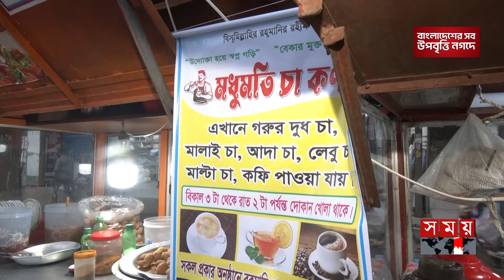চা দোকান চালিয়ে কলেজে পড়ার টাকা যোগাচ্ছেন লিমা | SSC Pass Student |Tea Shop | Barisal News |Somoy TV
মাধ্যমিক পরীক্ষায় পাশ করার পর কলেজে চান্স পেলেও অর্থের অভাবে ভর্তি হতে পারছেন না উচ্চ মাধ্যমিকে। ফলে চায়ের দোকান দিয়ে ভর্তির টাকা জোগাড়ের চেষ্টা করে যাচ্ছেন মোসাম্মৎ লিমা আক্তার।

After passing the secondary examination, even if you get a chance in college, you cannot get admission in higher secondary due to lack of money. As a result, Mosammat Lima Akhtar is trying to collect admission money through tea shops.

Somoy TV: t.ly/Se1z
Somoy TV Bulletin: t.ly/iqIq
Somoy Entertainment: t.ly/3dWC
Somoy Sports: t.ly/iASp
SOMOY TV ISLAMIC: t.ly/zU6a

Somoynews.tv: t.ly/Y7ab
খেলার সময়: t.ly/xJ5H
সময়ের গল্প: t.ly/EW3M
এ সময়ের বাণিজ্য : t.ly/m3ir

Groups:
Somoy TV (Official)✅: t.ly/ajiO
Somoy Entertainment✅: t.ly/8CLh
Somoy Business✅: t.ly/4xaJ